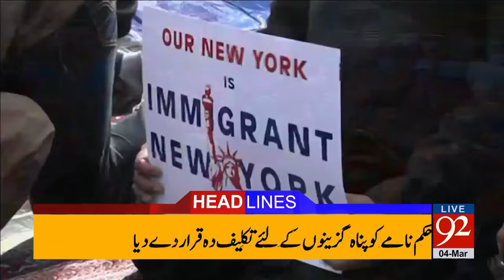92 News Headlines 03:00 PM - 04-03-2017 - 92NewsHDPlus